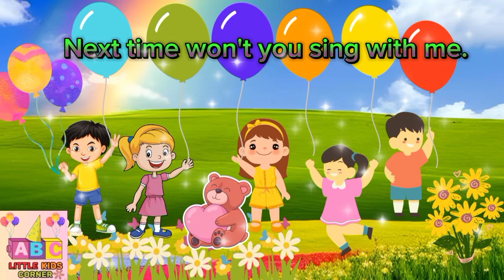ABC song for children | Toddler learning Video song | ABCD song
Learn ABC with song.